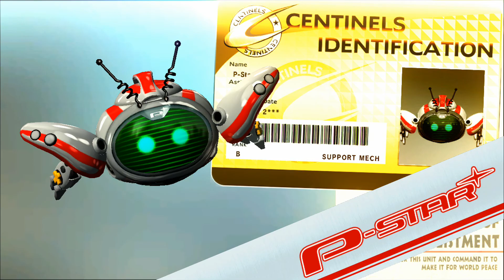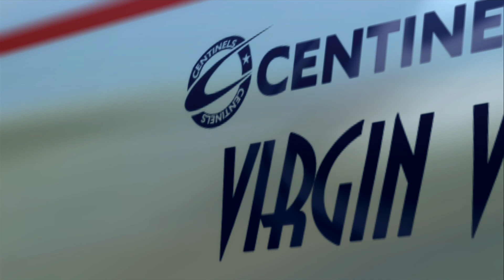The Wonderful 101- Primeros minutos/First Minutes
Dejo los primeros minutos del juego The Wonderful 101, igual si me animo realizo un gameplay mas serio de una misión entera.